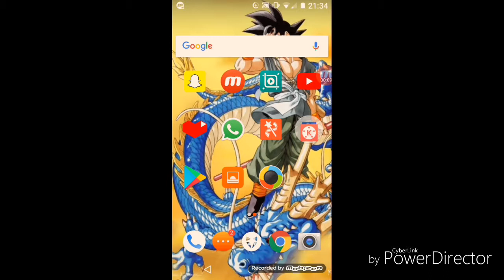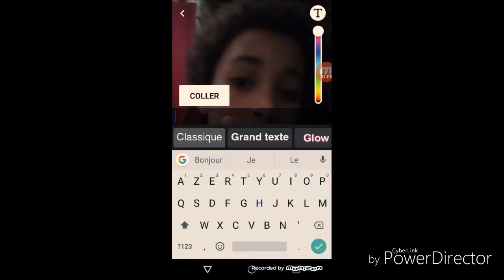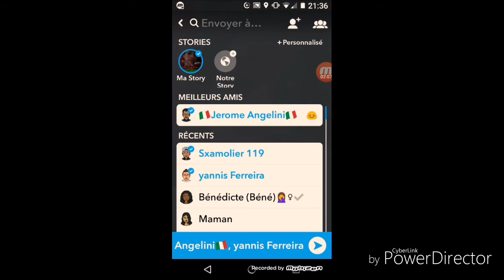Comment mettre le lien de son snap dans la description de sa vidéo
Ajoutez-moi sur Snapchat ! Nom d'utilisateur :alexngulegamin